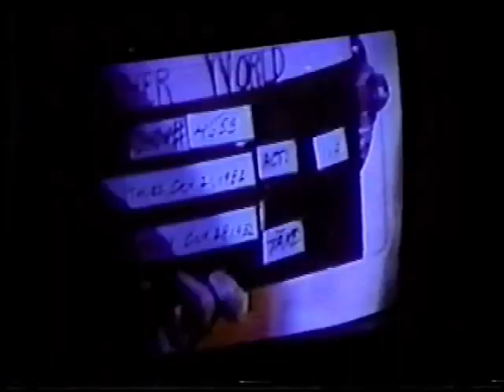PM Magazine (1982) - Behind the Scenes of Another World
Let us take this opportunity to return to the soap world, I bring you now a little report from PM Magazine where that show takes us behind the scenes from the beloved soap "Another World".